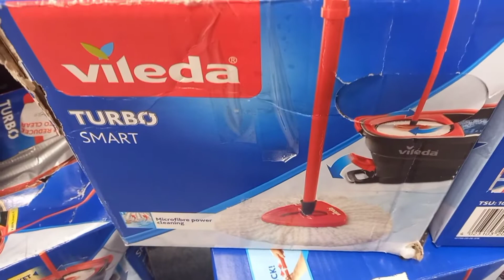New vileda Turbo Smart in B&m 2022